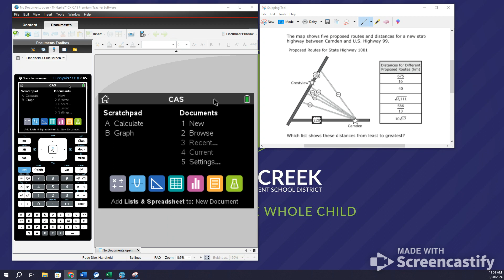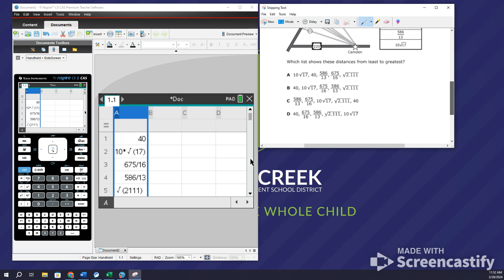Ordering Numbers Using the N-Spire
Use the TI NSpire to order a set of real numbers.